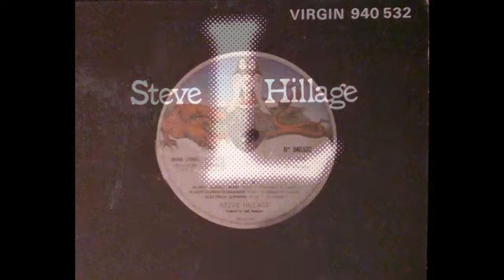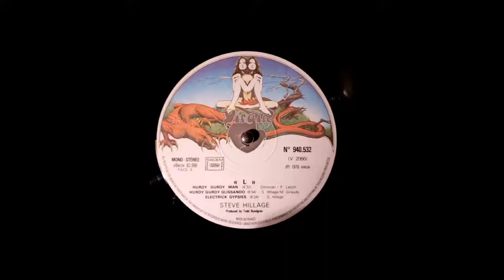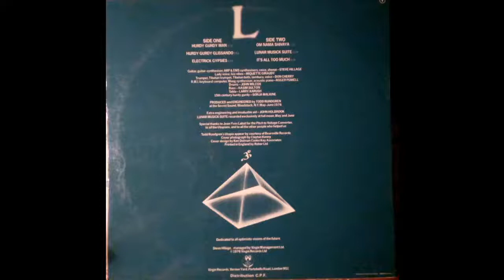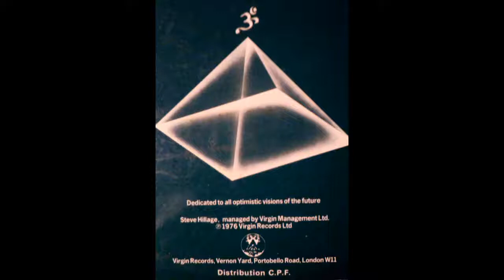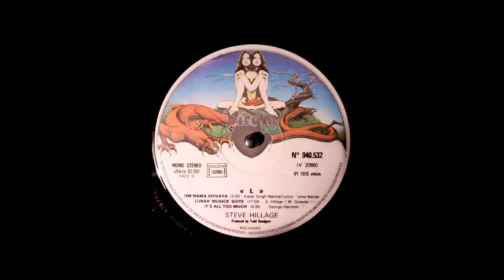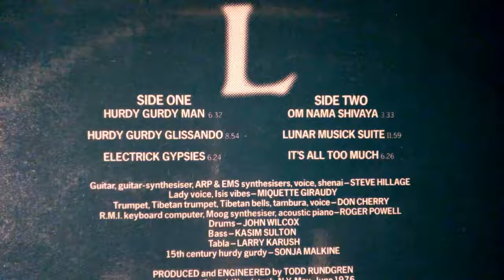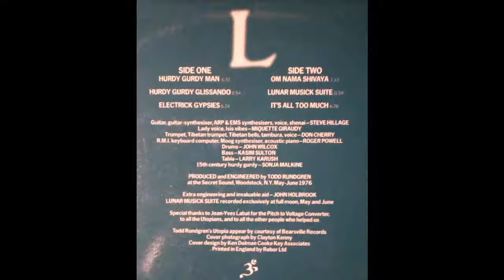Steve Hillage L 1976 LP Vinyl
En écoute, uniquement ...